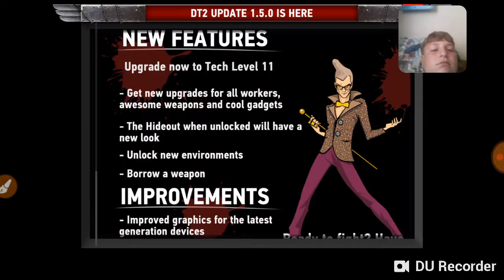Dead trigger 2 part 2